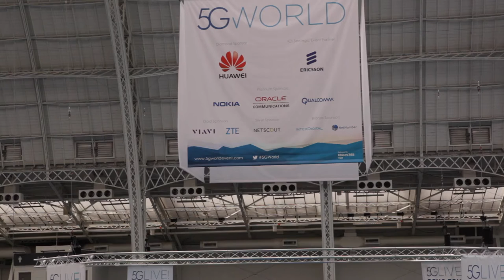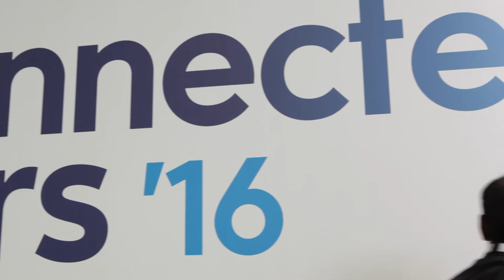5G: Engaging with vertical markets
5G without vertical markets is unthinkable. We've seen numerous white papers listing key vertical markets with a multitude of possible use cases. But does the telecoms industry really know the requirements of these verticals? Have they been invited to the standards table, and are they being treated as equal partners in the creation of 5G services and capabilities?

Featuring:
Enrico Salvatori, SVP and President, Qualcomm Europe
Hossein Moiin, EVP and CTO, Nokia Networks
Volker Held, Head of Innovation Marketing, Nokia Networks
Graziano Bini, Head of Wireless Access, Engineering & Devices, TIM

Filmed at 5G World, London 2016